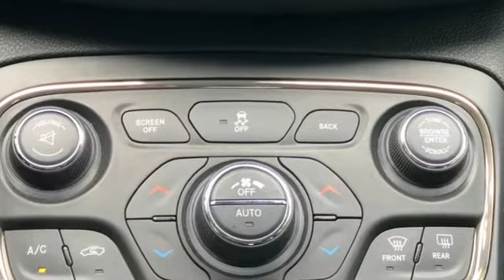Used 2015 Chrysler 200 Rochester MN Winona, MN KA21493 - SOLD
Year: 2015
Make: Chrysler
Model: 200
Trim: C
Engine: 3.6L V6 24V VVT
Transmission: 9-Speed Automatic
Color: Red
Interior: Black
Mileage: 31522
Stock #: KA21493
VIN: 1C3CCCEGXFN601444
Recent Arrival! 200 C Velvet Red Pearlcoat Priced below KBB Fair Purchase Price! Odometer is 62708 miles below market average! CARFAX One-Owner. Clean CARFAX. Active Parking Assist, *Heated and Cooled Seats, Heated Seats, Blind-Spot Monitors, Navigation System, Touchscreen Controls, Backup Camera, Keyless Access with Push Button Start, Voice Recognition, Bluetooth Hands-Free, One Owner, Local Trade, AWD, 4WD, Cooled Seats, Leather, Sunroof/Moonroof, Multi-Zone Climate Control, Portable Audio Connection, Remote Start, Sirius Radio, Smart Key, Rear Parking Sensors, Non Smoker, No Pets, 115V Auxiliary Power Outlet, Exterior Mirrors w/Memory, Heated 2 Tone Leather Steering Wheel, Luxury Door Trim Panel, Navigation System, Premium Group, Premium Leather Seat Cushion, Premium Leather Trimmed Ventilated Seats, Quick Order Package 26N, Radio/Driver Seat/HVAC w/Memory, Real Wood/Bronze Chrome Interior, Ventilated Front Seats. Free CARFAX Vehicle History Report, please call and request! 18/29 City/Highway MPGbrbrbrAwards:br * 2015 IIHS Top Safety Pick+, Top Safety Pick+ * 2015 KBB.com 10 Best Sedans Under $25,000 * 2015 KBB.com Best Buy Awards FinalistbrbrWe look forward to earning your business. Rochester Mazda 2955 48th St NW, Rochester, MN 55901. Part of the Rochester Motor Cars Family.*

-Customer Enthusiasm
-Employee Satisfaction
-Financial Performance
-Market Effectiveness-
-Ongoing Improvement

Address:
2955 48th Street Northwest Rochester